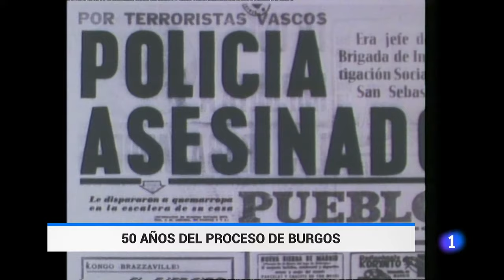PROCESO DE BURGOS: el juicio contra ETA que puso en jaque al FRANQUISMO | RTVE Noticias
El 3 de diciembre de 1970 comenzaba el llamado Proceso de Burgos contra 16 militantes de ETA por el asesinato del agente de la Guardia Civil, José Pardines, y del jefe de la Brigada de Investigación Social, Melitón Manzanas. Un macrojuicio con el que el franquismo pretendía acabar con ETA militar, pero que acabó volviéndose contra el régimen.

El proceso acabó el 28 de diciembre con una condena de 9 penas de muerte y más de 500 años de cárcel. Las manifestaciones en contra y, sobre todo, las presiones de otros gobiernos europeos forzaron a Franco a conceder el indulto a los condenados en menos de una semana, lo que debilitó a la dictadura y acabó fortaleciendo la imagen de ETA, que empezó a ser vista por muchos como símbolo de la lucha antifranquista.